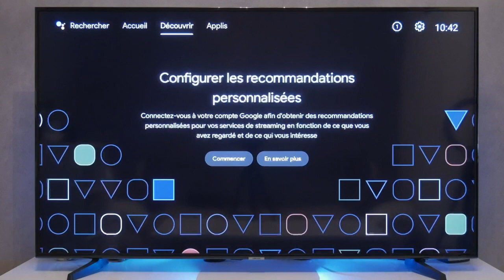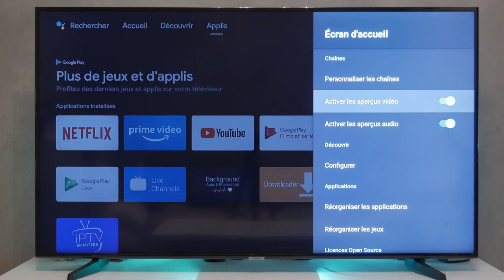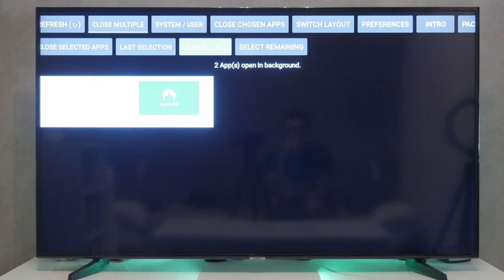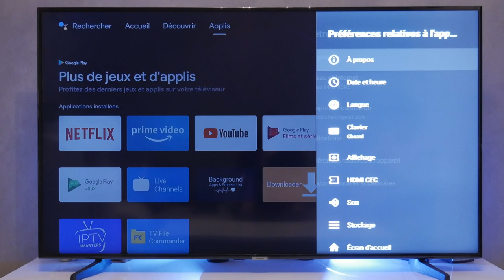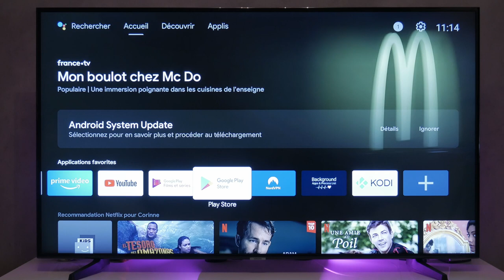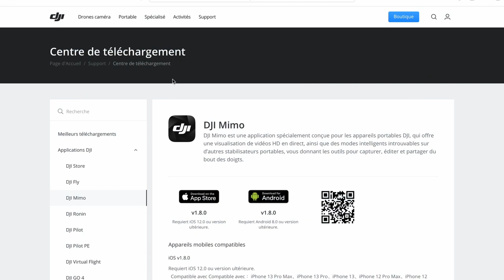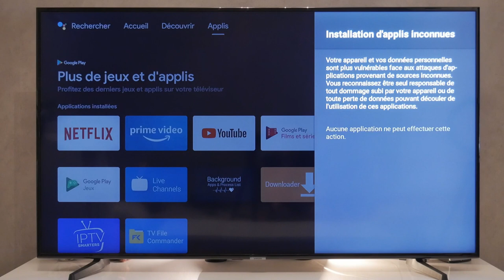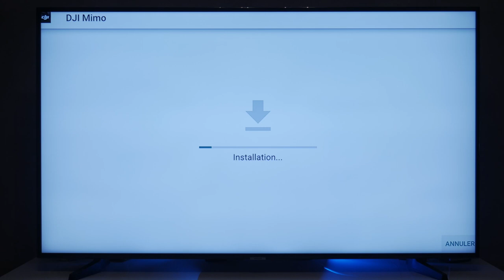Xiaomi Mi TV Stick: 5 Astuces à connaitre ! (Android TV)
Dans cette vidéo, nous allons passer en revues 5 astuces et fonctionnalités pour utiliser au mieux votre clé multimédia Mi-TV Stick. Nous allons aborder 5 fonctionnalités différentes que vous pouvez réutiliser sur vos appareils de la MI-TV. Si vous avez d'autres trucs et astuces à partager qui n'ont pas été abordés dans cette vidéo, vous pouvez les partager dans l'espace commentaire.

N'hésitez pas à poser vos questions ou remarque en commentaire !

► Mi-TV Stick (Amazon)
► Mi-TV Stick 4K (Amazon)

Timecode de la vidéo :
0:00 Bonjour
0:39 Introduction
1:23 Personnaliser le carrousel d'accueil
2:37 Vider le cache des applications
4:08 Personnaliser l'écran de veille
5:27 Prendre une capture d'écran
6:58 Installer une application depuis un site web
9:33 Fin de vidéo